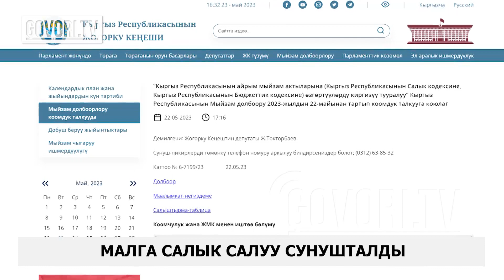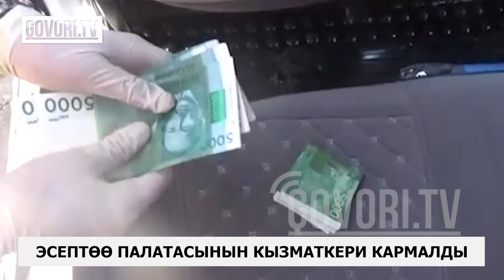Күндүн ыргагы: Малга салык салуу сунушталды. Бакиевдин маегинен кийин апрелчилер көчөгө чыкты